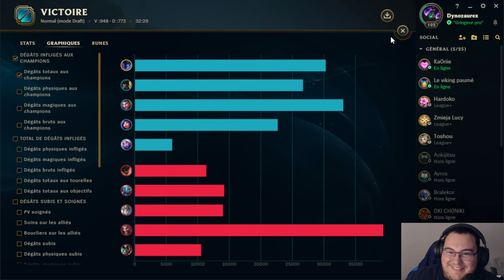▼ LEAGUE OF LEGEND ▼: ON MARTYRISE UN MASTER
Salut à tous les gringeos ! Nouvelle game qui avait lieu en stream, où on est tombé contre un joueur pro tunisien qui avait un peu les nerfs de se faire défoncer.
N'hésites pas à passer sur le stream et partager mes délires